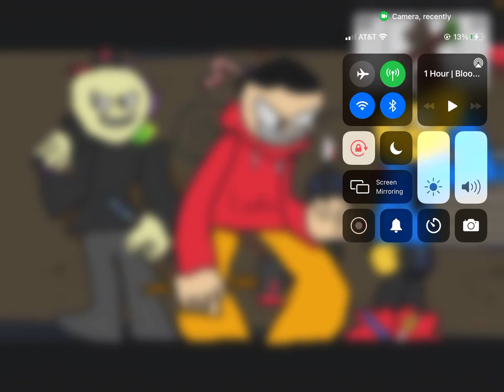Gift for joão